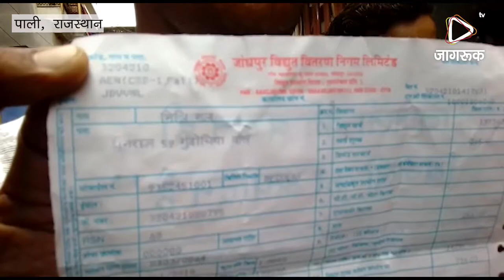JAGRUK TV:पाली:बिल को देख कर इन लोगों के होश उड़ गए हैं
पाली । विद्युत वितरण निगम जोधपुर द्वारा पाली शहर में इन दिनों जिस तरह से उपभोक्ताओं को भारी राशि के साथ विद्युत बिल थमाए जा रहे हैं उसको लेकर एक बार जहां उपभोक्ताओं में आक्रोश व्याप्त हुआ है वहीं दूसरी और बिलों को देख कर इन लोगों के होश उड़ गए हैं ।
       हालात इतने विकट है कि कई बार अपने अपने क्षेत्र के विद्युत केंद्रों पर चक्कर काटने के बावजूद इन उपभोक्ताओं के बिलों को दुरुस्त नहीं किया जा रहा है उसको लेकर आज इन वक्ताओं ने अपने मोहल्ले में बिजली विभाग के खिलाफ आक्रोश व्यक्त करते हुए प्रदर्शन भी किया है ।
   पाली शहर के गोल नीमबढ़ा मोहल्ले में लोगों ने आरोप लगाया कि पहले उन लोगों के 2 माह के बिजली के बिल 15 सो से  2 हजार  के बीच में आया करते थे लेकिन जब से मीटर नए लगाकर हर माह बिजली के बिल वितरण करना प्रारंभ किया है तब से यह बिल दुगनी राशि के आने लगे हैं । इन लोगों ने बताया कि जिन घरों में ऐसी, टीवी व फ्रिज तक नहीं है उन घरों के बिल भी 8 हजार से 9 हजार रुपये तक के आ रहे हैं इन लोगों ने साफ कहा कि जब तक विभाग इन  बिलों को दुरुस्त नहीं करता यह बिल जमा नहीं करवाएंगे ।